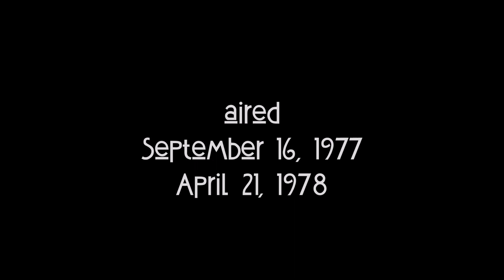Wonder Woman Season 2 Opening and Closing Credits and Theme Song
Hey everybody, it's superhero week!  And to celebrate I'll be uploading the credits and theme song from a superhero tv show each day this week.  This is the second season of "Wonder Woman" starring Lynda Carter.  The second season featured an all new opening sequence with live action shots rather than the animated segments of season 1.  Lots more to come, request your favorites!